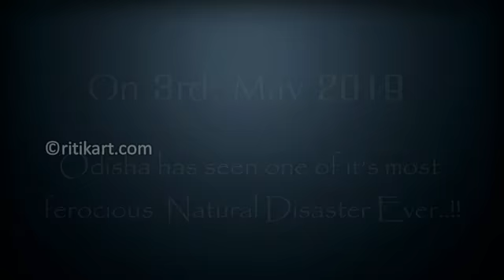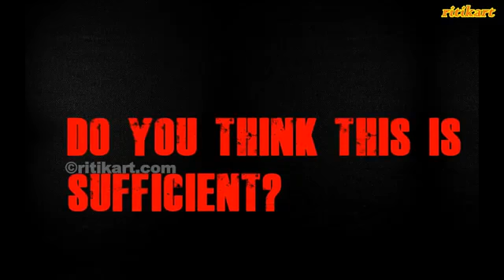Let's Rebuild Odisha after Cyclone FANI.!!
Cyclone FANI has damaged our state, not our Spirit…
Let Us Rebuild Odisha together. Watch this Video prepared by Team Ritikart.

Bank Transfer:
Account - Odisha Chief Minister's Relief Fund
UPI VPA - "ODISHACMRF.FANI@ICICI".